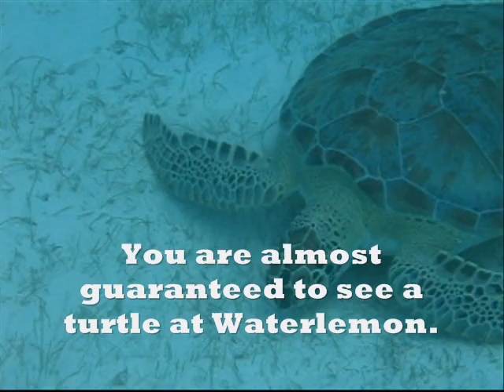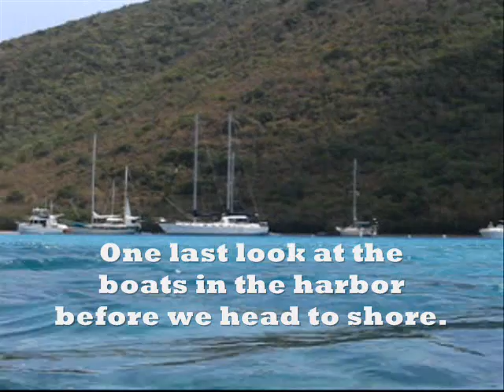Barracuda!!! Diving Waterlemon Cay - St. John, U.S.V.I.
The Reluctant Tour Guides head out from Vie's Beach, through Coral Bay to the Annaberg Sugar Mill Ruins. From there they hike one mile to Waterlemon Cay. An exciting dive follows starting with the encounter of a 4 foot Barracuda. We get close and its' jaws open wide!!! Time for a good teeth cleaning!! That was close! Then there's the huge turtle and lots of other marine creatures. You'll have fun on this adventure!